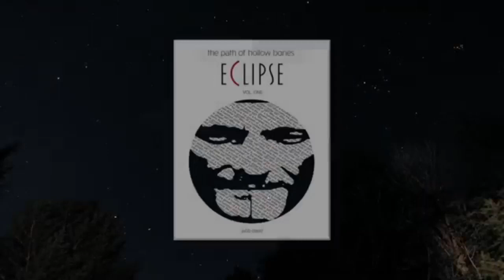20 You Are As This Lotus Out Of The Mud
jubbdavid